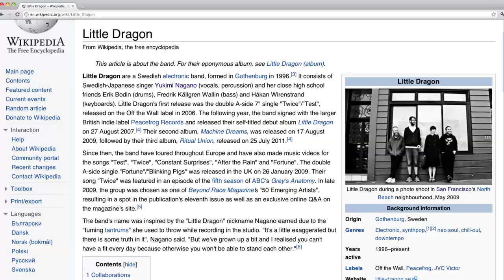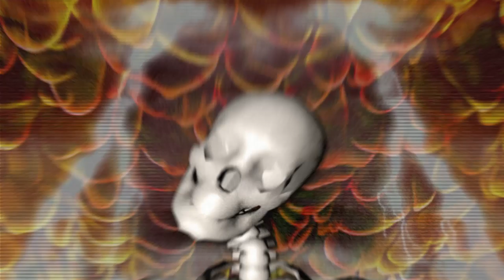Little Dragon Outside Lands Interview with B-Sides TV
B-Sides talks with Little Dragon lead singer, Yukimi Nagano, talks about the band's latest album, Ritual Union, the experience working with Damon Albarn(Gorillaz, Blur) and more. Check out similar artists on our TV show, "B-Sides" on myx tv via Cox Cable, RCN Cable, and DirecTV outlets nationwide in the US.